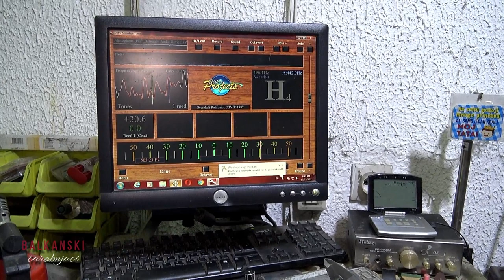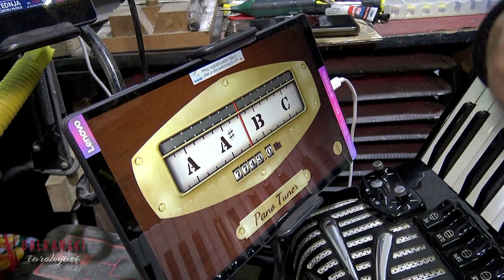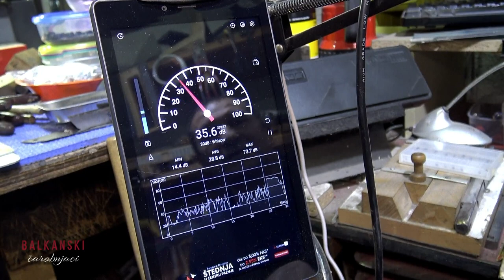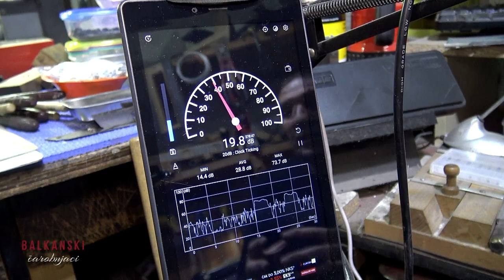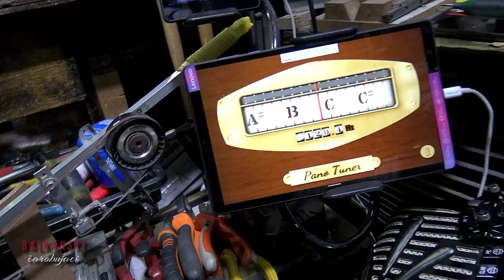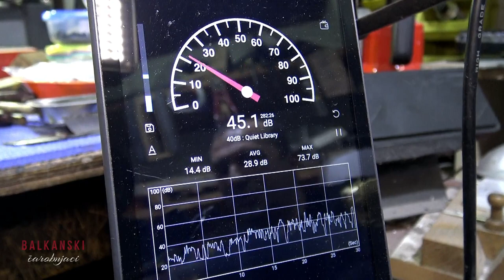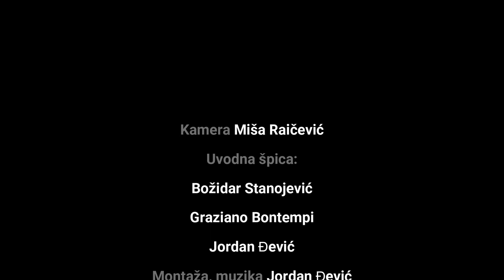Balkanski čarobnjaci EP03 Dane Ristanović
Jedan od najboljih majstora na Balkanu, čovek koji na društvenim mrežama nesebično deli svoje iskustvo, znanje i dobru volju. Svemogućni Dane Ristanović.

Snimci Loznice, dronom - DS Media Production, Loznica